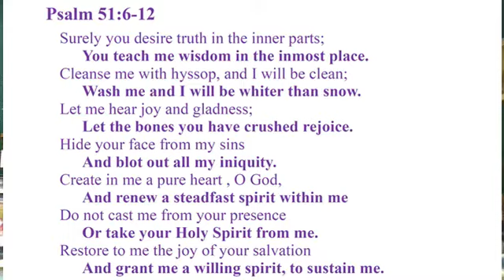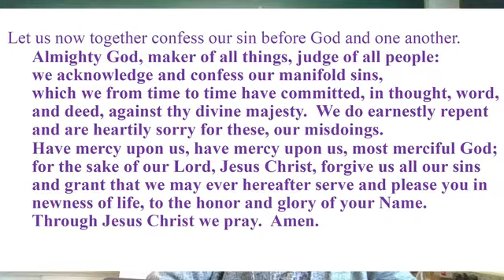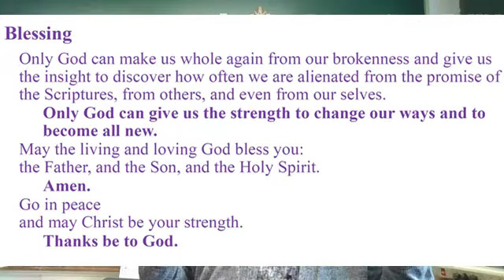Shepherd of the Hills Lutheran Omaha February 17, 2021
Ash Wednesday